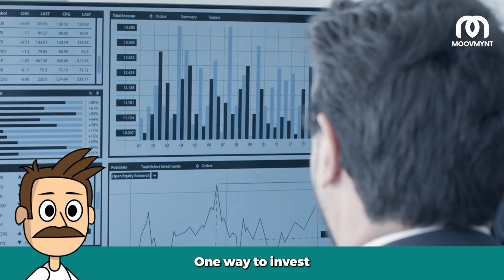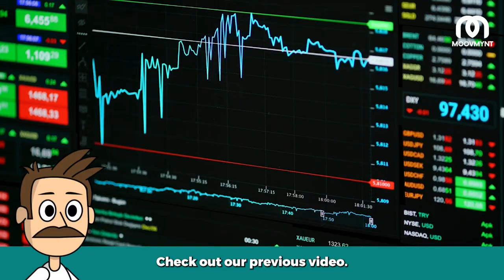What are the best entry-level tech jobs?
Is Technology a Good Career Path?